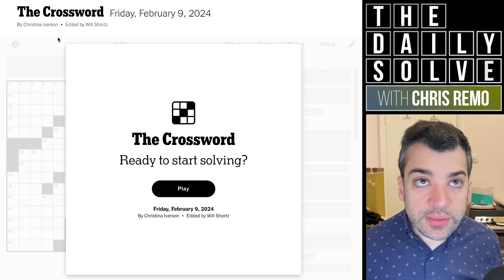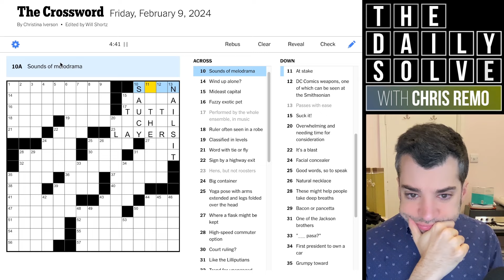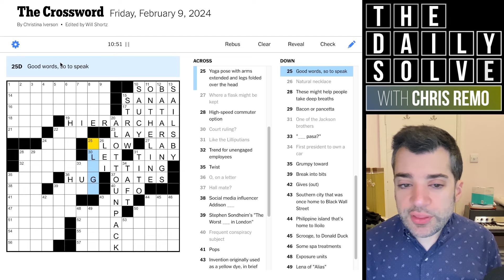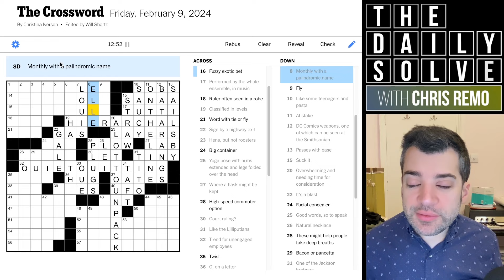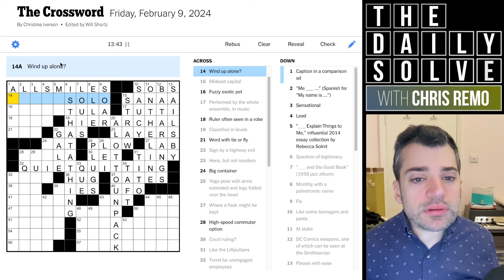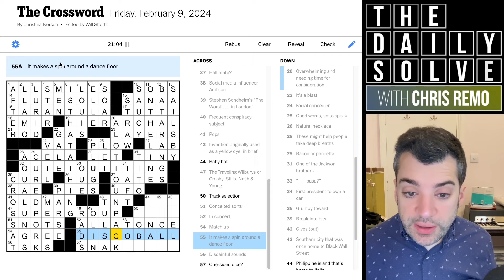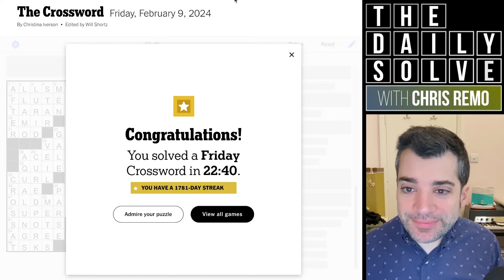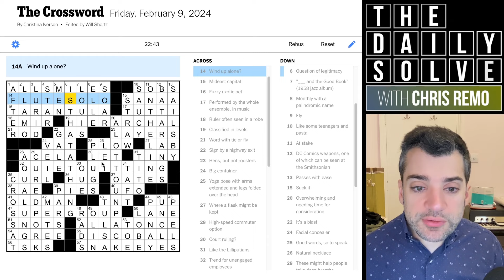Friday: Themeless Trickiness! - 9 February 2024 New York Times Crossword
I found today's Friday themeless to be a challenge throughout! There was rarely a period when I was just coasting through. How did you fare? Join me for the solve!

This is the New York Times crossword puzzle for Friday, 9 February 2024:

00:00 Introduction
01:37 Today’s solve
24:31 Puzzle recap
26:06 Yesterday’s theme